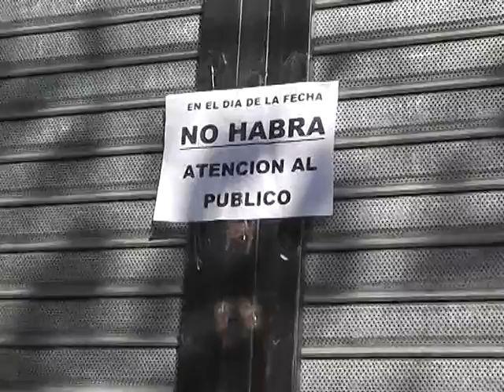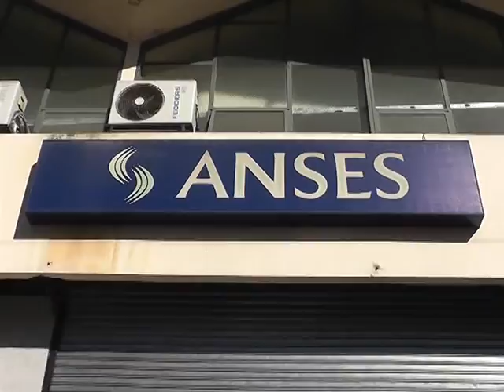SIN ATENCION EN ANSES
CONTINUA EL CONFLICTO EN ANSES, EN EL CUAL LOS TRABAJADORES RECLAMAN MEJORAS SALARIALES. ANTE LA FALTA DE ACUERDO POR SUS PEDIDOS, DECIDIERON NO ATENDER AL PUBLICO EN EL DIA DE HOY, LO QUE PROVOCO UN GRAN MALESTAR ENTRE LAS PERSONAS QUE SE ACERCARON A REALIZAR SUS TRAMITES.